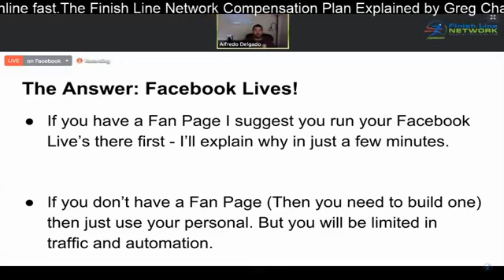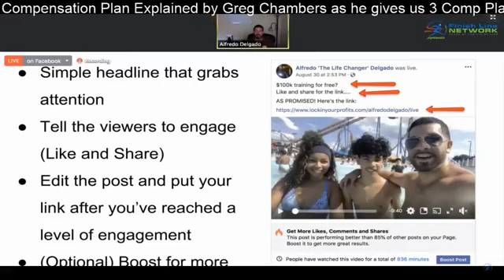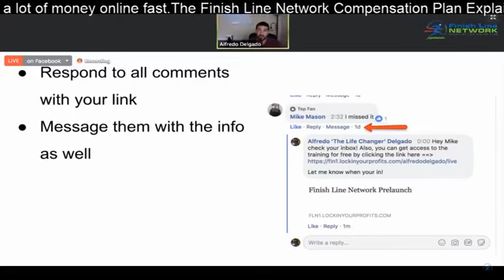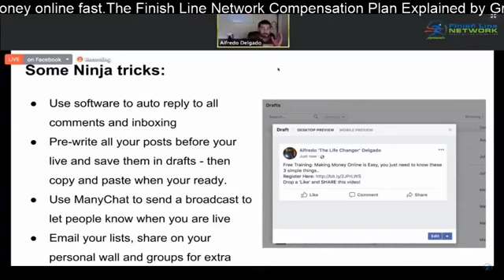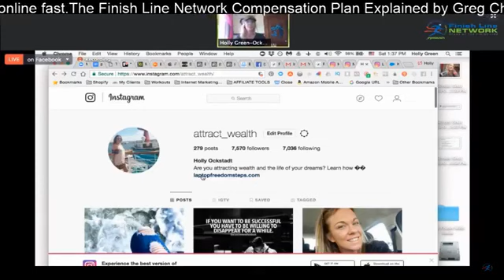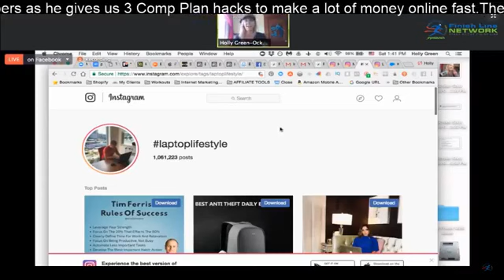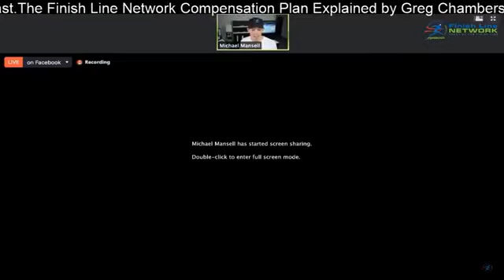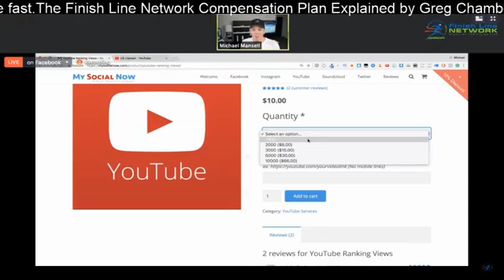Finish Line Network Saturday Training!!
🙂... 142.813Members Daisy AI FINISH LINE NETWORK - Everything You Need To Know About The Finish Line Network

Have you ever looked at sites like Google or Facebook and asked yourself…"How can they make SO MUCH MONEY when they aren't even really selling any products?!?!"

Well, Google and Facebook are cashing in on their platforms; They're taking advantage of the millions of people who come to their sites…Then view and click the ads on their pages.

Those sites have turned into billion dollar companies by getting paid to send traffic to businesses.

This is why I'm excited to share this with all of you… you can drive more traffic, leads and sales for YOUR business by STEALING the same business model as FB and Google (legally of course)